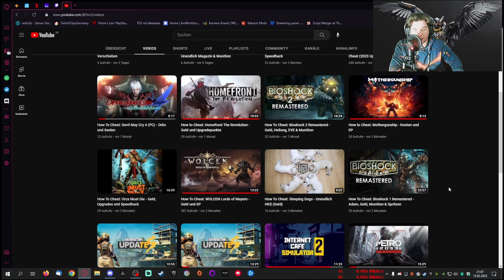Kanal Intro 2023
Herzlich Willkommen.
Schön das du den Weg hier auf meinen Kanal gefunden hast.

Vergiss bitte nicht den Kanal zu Abonieren und die Glocke zu aktivieren. Dann verpasst Ihr keine neuen Videos mehr und werdet sofort benachrichtigt.
Lasst doch auch bitte einen Like + Kommentar da.
Das zeigt mir, das euch meine Videos gefallen und was ich ggf. noch verbessern muss.